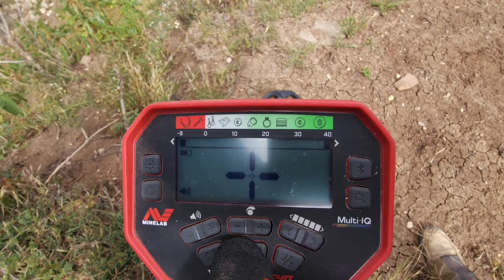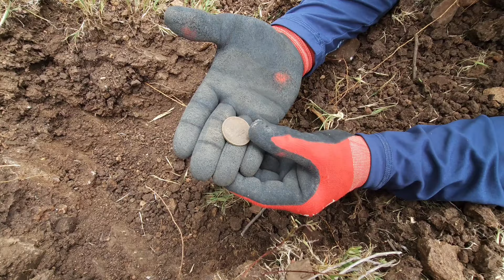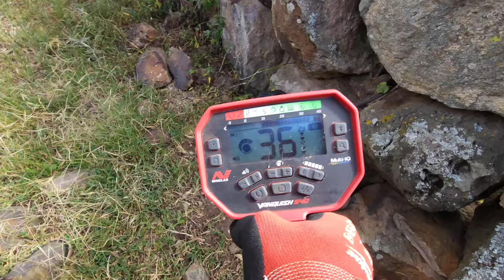RUTA EN Moto por los CERROS DE JALISCO ENCONTRAMOS casa ABANDONADA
NUEVO DÍA NUEVA AVENTURA POR LOS CERROS EN BUSCA DE UNA CASA ABANDONADA.  EL DIA DE HOY ENCONTRAMOS UNA MONEDA UNA HERRADURA UN VENADO Y SI HOY SI ENCONTRAMOS LA CASA ABANDONADA a bordo de nuestras motos can-am outlander xmr 700 italika dm150